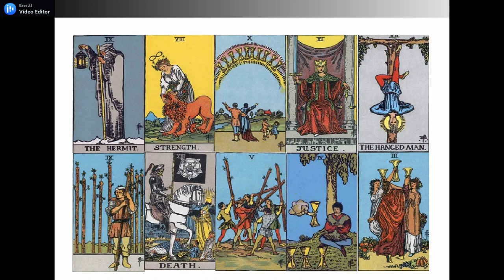SAGITARIUS MINGGU KE 4 | Cobalah Untuk Merubah Suasana Yang Lebih Menyenangkan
GENERAL LOVE READING ZODIAK @SAGITARIUS MINGGU KE 4 MEI 2021